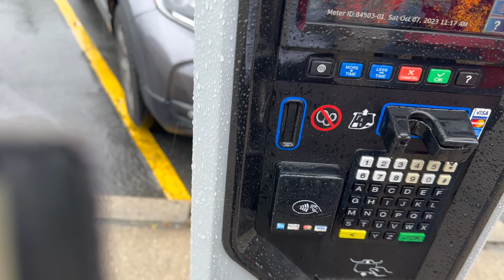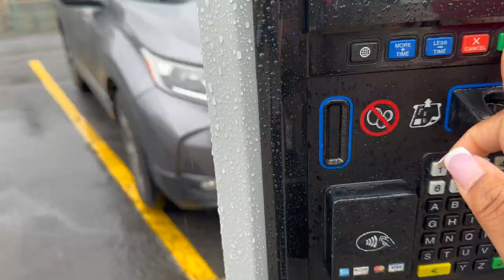INSIDE My EXPERIENCE Of Being In An MRI | Lunch DATE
Hey Yall! Im here to bring you all my personal experience of being in an MRI. Watch the video to figure out why i needed it. The food was good at the resturant we went to 'The Palace Diner'.